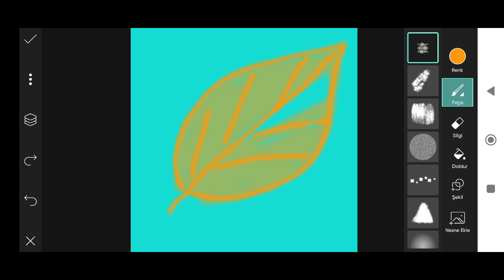Trending HDR video | A Screen Of Pure Pink sdc editing cc | Background | Bp Backdrop A380F #333